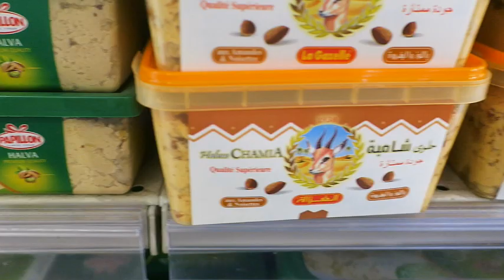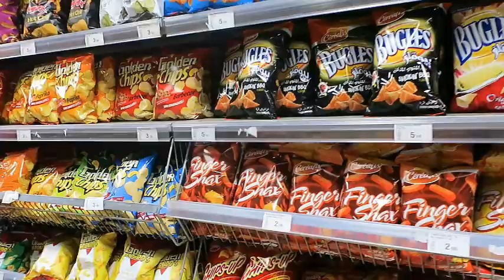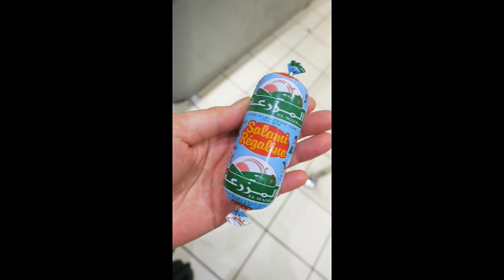【旅行記】チュニジア食料マーケット＆スーパーマーケット 魚市場 野菜市場 肉市場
★【旅行記】チュニジアの主な観光地　遺跡群、世界遺産や見どころ　カルタゴ遺跡  バルド国立博物館 他